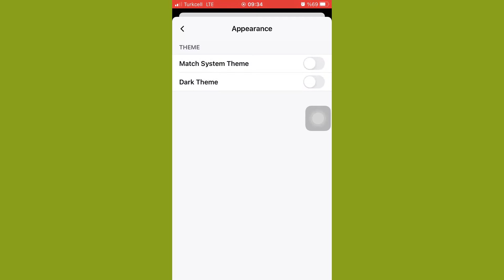Twitch Dark Mode How To Enable or Disable Easily